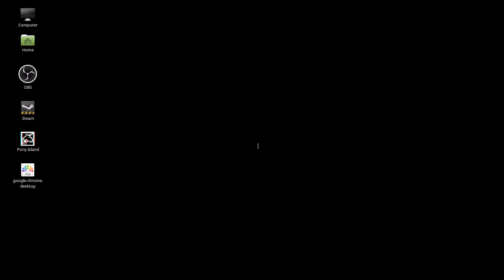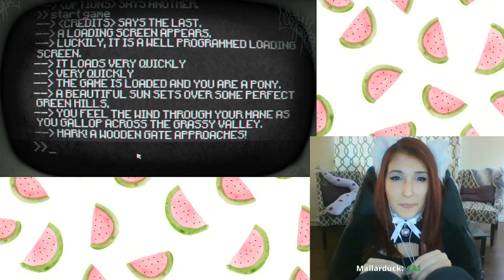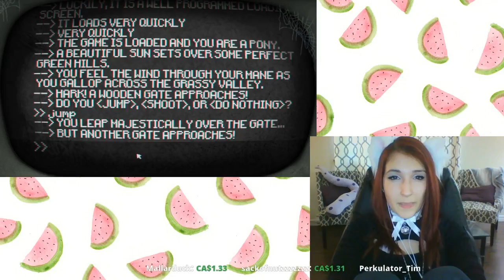SNOW DAY Bideo Games & Chill